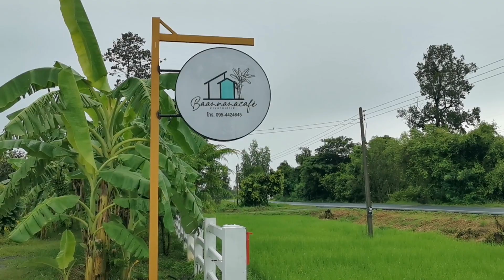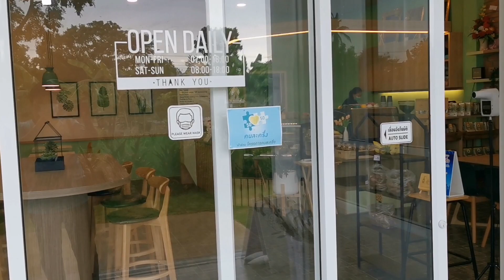บ้านนานาคาเฟ่ ร้านบ้านนา นาคาเฟ่ รีวิวร้านบ้านนานาคาเฟ่ Baannana Cafe BAANNANA CAFE Review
บ้านนานาคาเฟ่ ร้านบ้านนานาคาเฟ่ รีวิวร้านบ้านนานาคาเฟ่ Baanna Na Cafe BAANNA NA CAFE ร้านกาแฟศรีสะเกษ พิกัดร้าน ถนนศรีสะเกษยางชุมน้อย ร้านกาแฟนั่งชิวๆสบายๆบรรยากาศดี